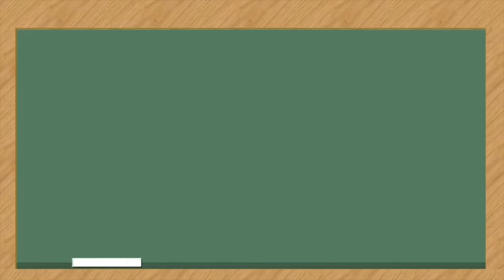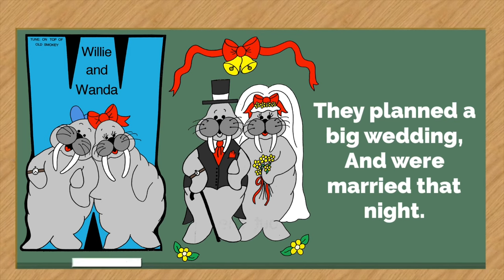Willie and Wanda | Sing and Read Alphabet | simicrane 2